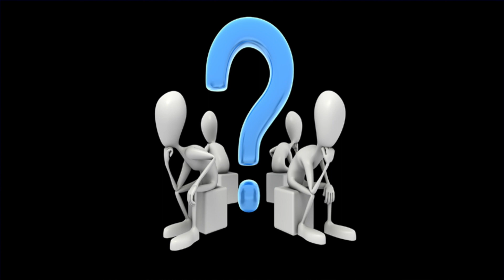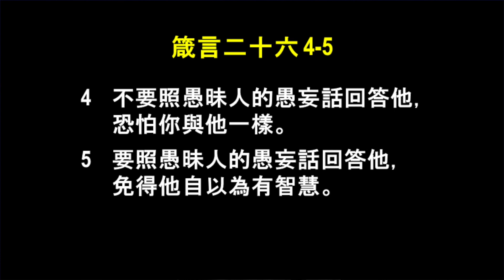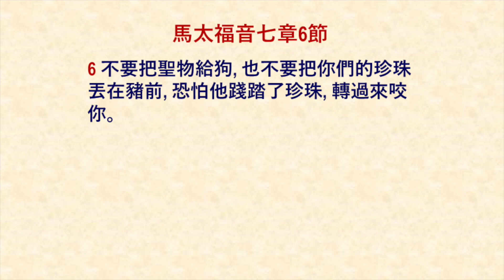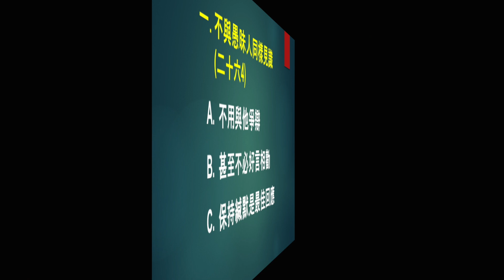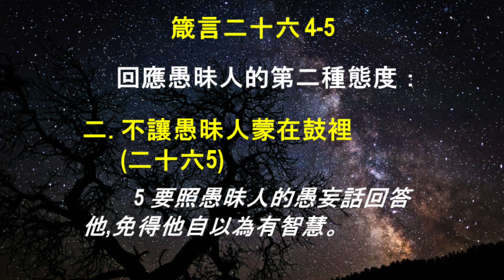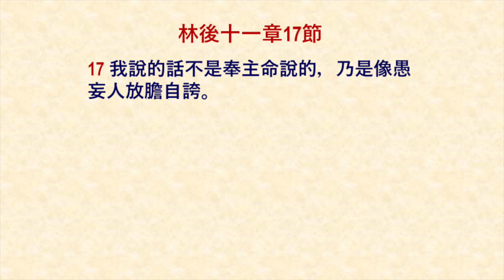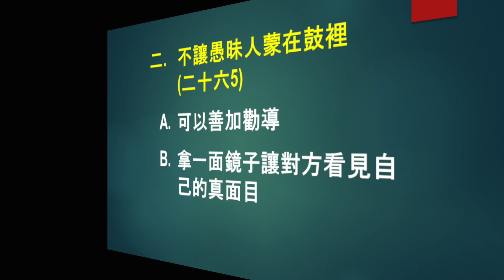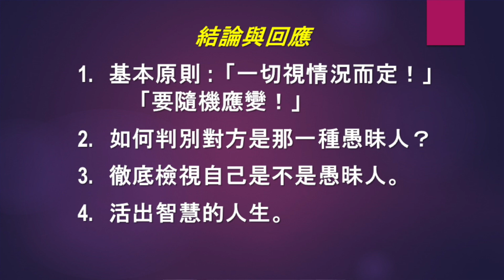【智慧的應對】 -- 箴言 26:4-5 by 賴若瀚牧師 (2018-0805)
天行聖經教會 2018 年度主題：「門徒人生:背上十架！跟從主導!」
專題證道:【智慧的應對】
經文: 箴言 26:4-5
講員: 賴若瀚牧師